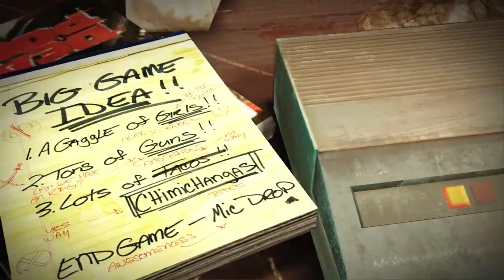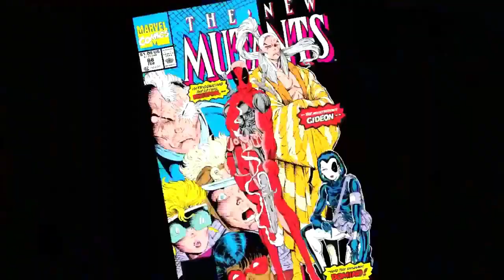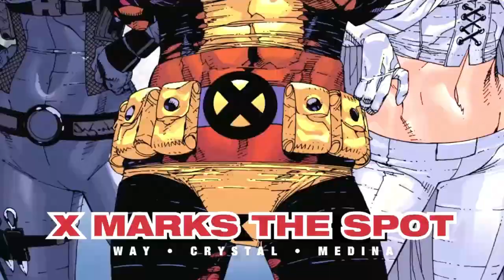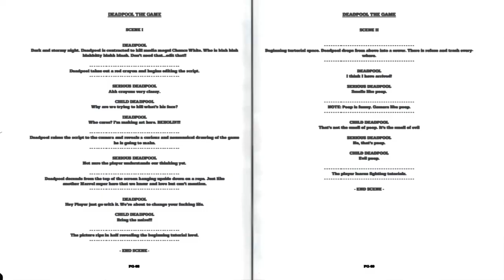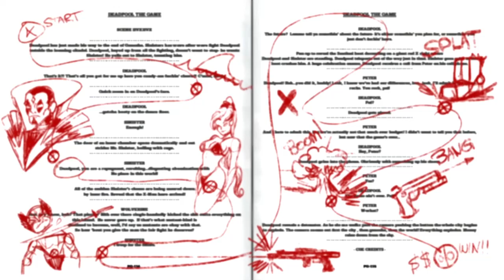Deadpool game ep 1 mission 1